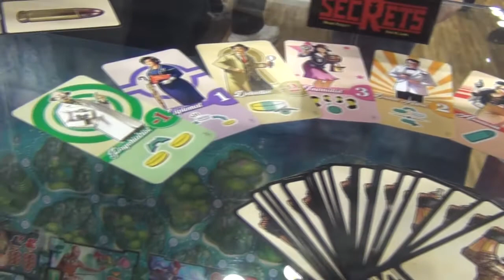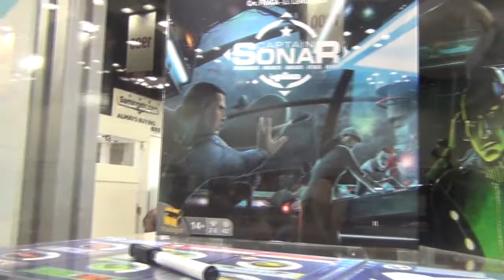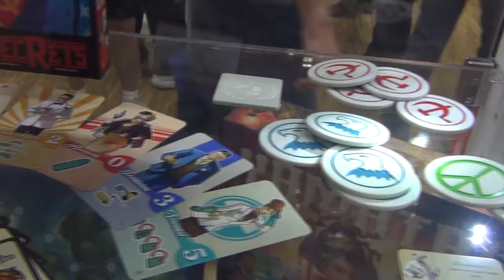Let's Talk Asmodee, Z Man, and Plaid Hat Games at Gen Con 50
Elliott talks once again with Elena Christensen about Asmodee, Z-Man, and Plaid Hat Games New releases. Extra Extra! Hear all about it in this interview from Gen Con 50.